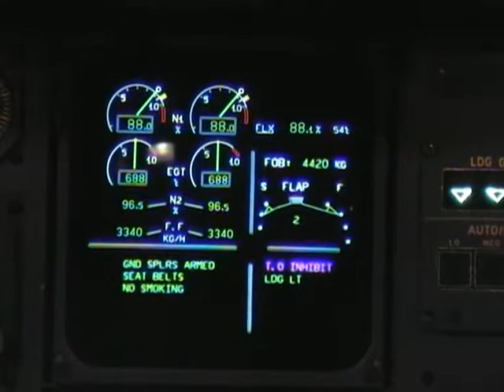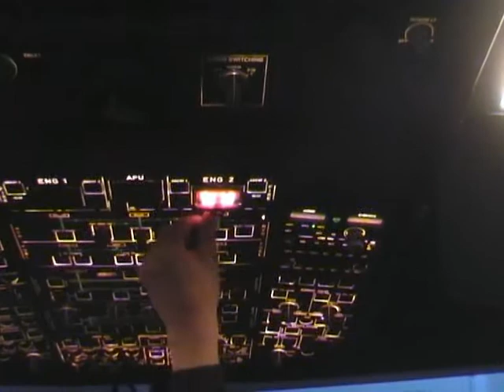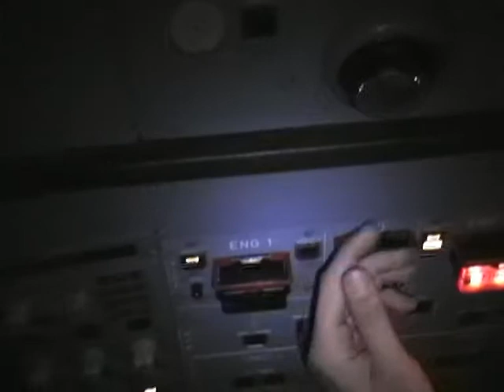A320 SOP - STOP Bis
Engine fire before V1. Stop - close up !
Part of the A320 SOP (Standard Operating Procedures).